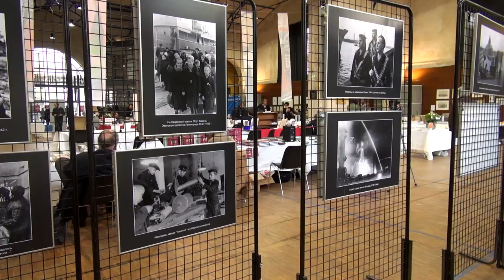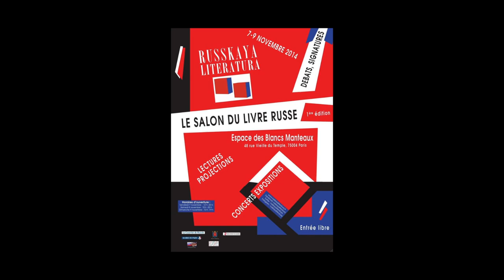Alexandre Jevakhoff - Le roman des Russes à Paris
A l'occasion de la première édition du salon Russkaya Literatura qui s'est tenue les 7-8-9 novembre à l'Espace des Blancs Manteaux à Paris, rencontre avec Alexandre Jevakhoff, auteur de "Le roman des Russes à Paris" aux éditions du Rocher.